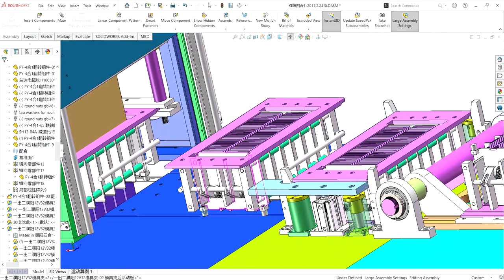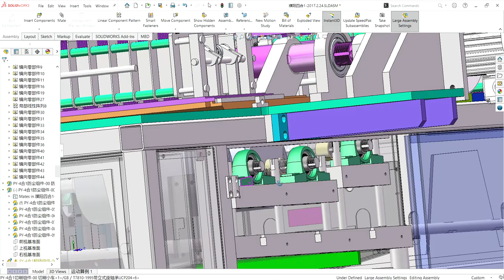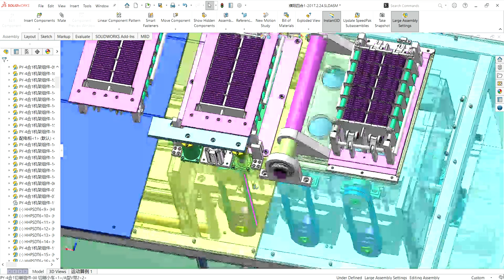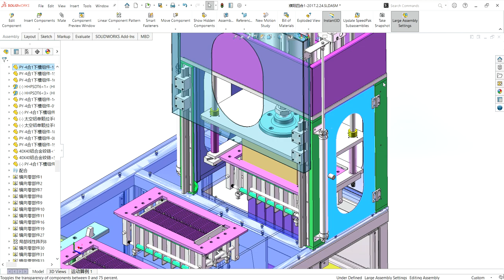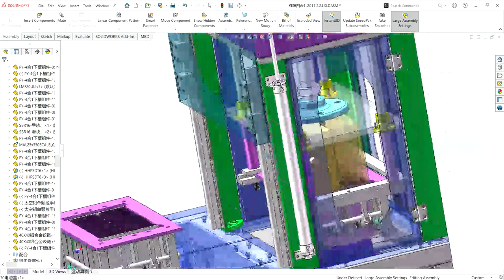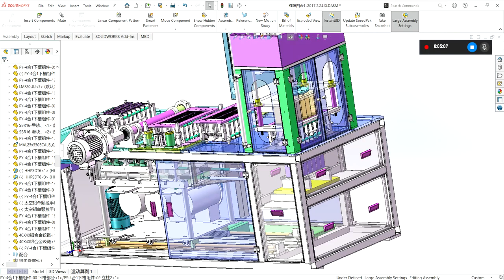flipping, cutting, brushing, slitting Machine-industrial 3D model: machine-world.net p69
industrial 3D model  4-in-1 model cutting and brushing, with functions of flipping, cutting, brushing and slitting, with automatic dust-cleaning device and air-tight internal structure to reduce pollution
Sell ​​design drawings of automatic production machines